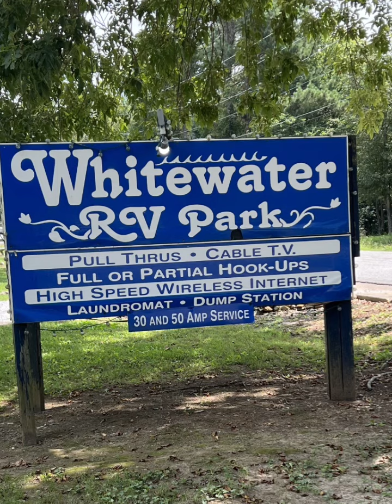White Water RV Resort Mountain View Arkansas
Enjoyed our stay at the White Water RV Resort. The Henderson family were very nice and allowed us to stay and enjoy Labor Day weekend as we featured a few Core Equipment products. We love that it’s close to the square and a small park is within walking distance with a beautiful amphitheater and small playground. The Henderson’s have several plans to keep improving the RV park to allow more space for those bringing travel trailers or needing an extended stay location. It’s not really set up for tent camping but we found it very enjoyable and relaxing